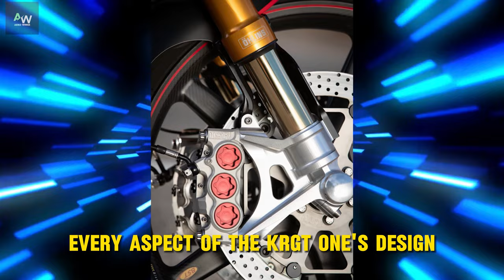Riding the Legend: Arch KRGT-1 Roars into Action . ARCH KRGT-1 is a high-performance motorcycle 2024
The ARCH KRGT-1 is a high-performance motorcycle designed and produced by ARCH Motorcycle Company, a manufacturer co-founded by actor Keanu Reeves and designer Gard Hollinger. While the motorcycle itself doesn't have a traditional "biography" like a person would, I can provide some information about it.

The ARCH KRGT-1 is a bespoke, handcrafted motorcycle known for its blend of performance, craftsmanship, and design. It features a unique, minimalist aesthetic with a focus on high-quality materials and precision engineering. The KRGT-1 is powered by a 2,032cc V-twin engine, which delivers impressive power and torque, making it suitable for both cruising and spirited riding.

Each KRGT-1 is custom-built to order, allowing customers to personalize various aspects of the motorcycle to suit their preferences. The attention to detail and craftsmanship of each bike have earned the KRGT-1 a reputation as a premium motorcycle in the custom and luxury motorcycle market.

Keanu Reeves' involvement with ARCH Motorcycle Company has helped bring attention to the brand, but the KRGT-1 stands on its own merits as a top-tier motorcycle in terms of performance, design, and craftsmanship.